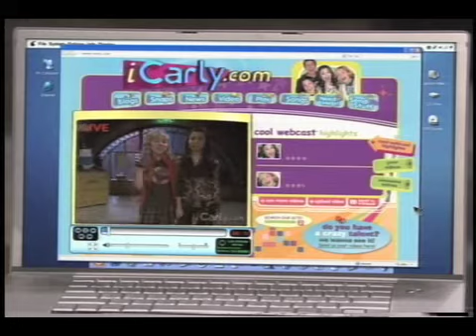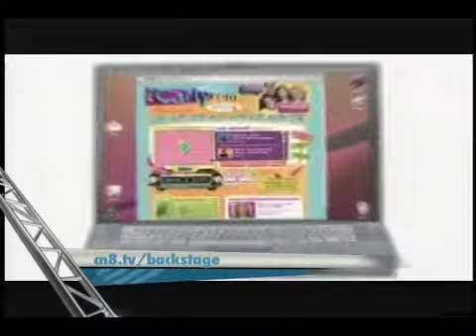Meet Miranda Cosgrove, star of iCarly!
Backstage correspondent gets the scoop on teen life on the little screen from iCarly's star, Miranda Cosgrove.